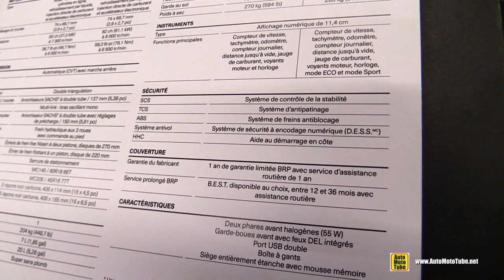2020 Can Am Ryker - Walkaround